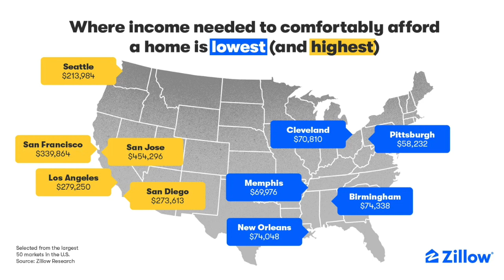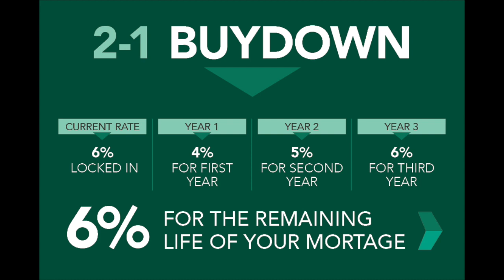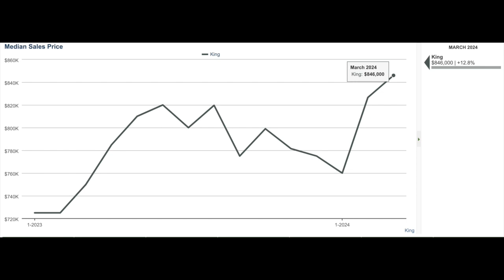Biden's HomebuyerTax Credit:Warning, What He Didn't Say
The President announced plans for a tax credit that would benefit first time homebuyers as well as those selling a "starter home" last month in the State Of The Union Address. This addresses American's growing concerns over the housing market, mortgage rates, and home affordability. Will Biden's homebuying tax credit plan be a solution for all of the frustrated people trying to buy and sell real estate?